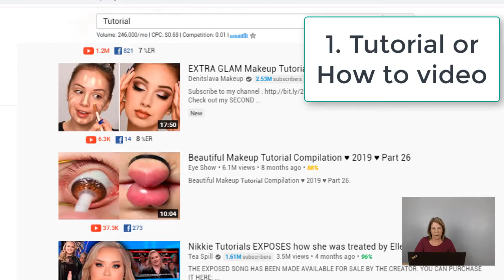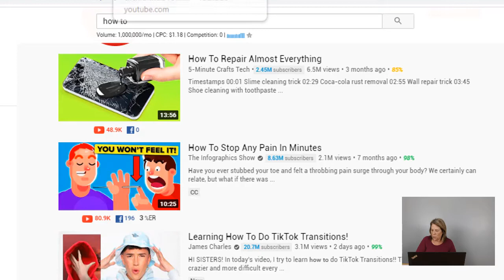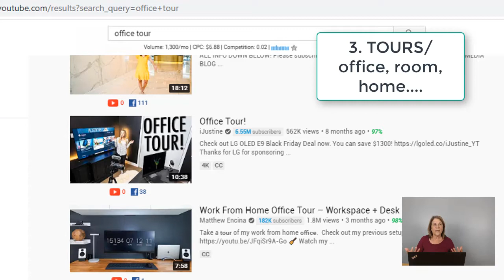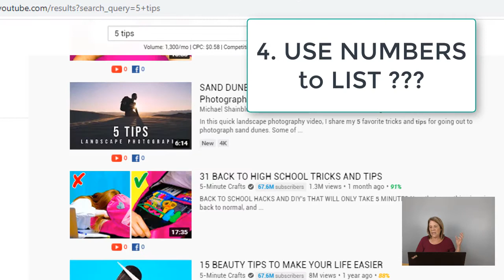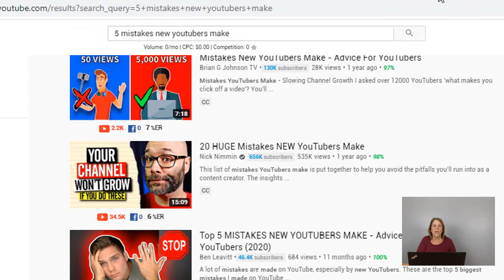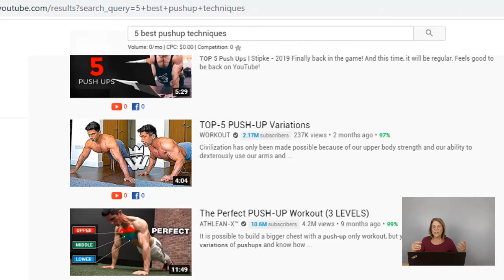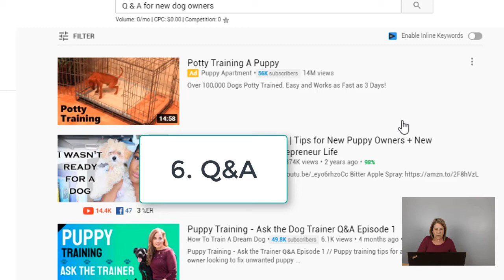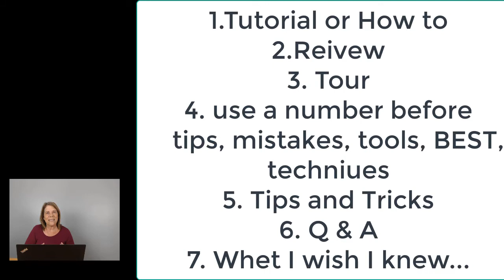7 Video Content Creation Ideas: New YouTube Tips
7 video content creation ideas in this video!  When you are not seeing results - stop creating more products!  You most likely need to create more content around your product.  In this video I give you a minimum of 7 content creation ideas that you can use with any product!  New Youtubers will see their audience grow faster!

Coaching 1:1 with Vanessa
Now taking applications.  Only a few spots available.

//BUSINESS RESOURCES